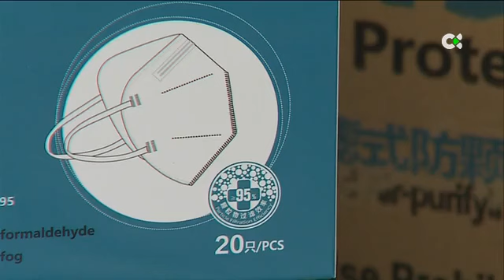Mascarillas gratuitas para la vecindad de la cumbre de Gran Canaria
Serán repartidas por los consistorios de Valleseco, Tejeda y Artenara, donde se han adquirido 6.000 unidades. Las multas por no usarlas pueden alcanzar los 100 euros.

El uso de las mascarillas se puede prolongar más allá del estado de alarma. Son indispensables, según los profesionales médicos, para aumentar la seguridad y evitar contagios. En los municipios de la cumbre de Gran Canaria se han comprado miles de mascarillas que se van a distribuir gratuitamente entre sus vecinos y vecinas de Artenara, Tejeda y Valleseco.

El martes está previsto que el gobierno apruebe el decreto que regulará lo que han denominado como 'nueva normalidad'. El documento recogerá sanciones económicas para las personas que no lleven este elemento protector en los espacios públicos cerrados.

Son datos del borrador que ultima el ministerio de sanidad. La norma establece multas de 100 euros para quienes no lleven mascarilla en espacios públicos cerrados. Su disponibilidad, limitada hace semanas, ya se ha normalizado.

Lo ha comentado, en Televisión Canaria, el farmaceutico Víctor Pérez.

En Gran Canaria, los ayuntamientos de Valleseco, Tejeda y Artenara han adquirido seis mil unidades ffp2 para repartir entre la población. Sobre este asunto ha aportado datos en esta casa el alcalde de la primera de estas localidades, Dámaso Arencibia.

Superados los controles de calidad, ya están listas para su reparto. En Artenara, el reparto se hará casa por casa. En Tejeda estarán disponibles en las Casas Consistoriales, y personal del ayuntamiento las hará llegar a los barrios mas alejados.